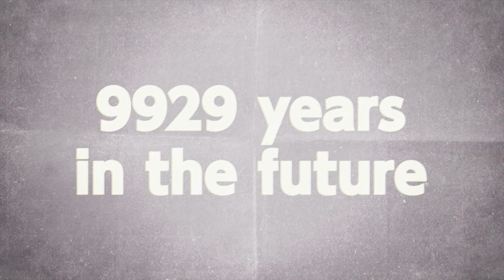NieR: Automata - Iconic Crossover Weapons Trailer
NieR: Automata
Platforms: PlayStation 4, PC
Publisher: Square Enix
Developer: Platinum Games